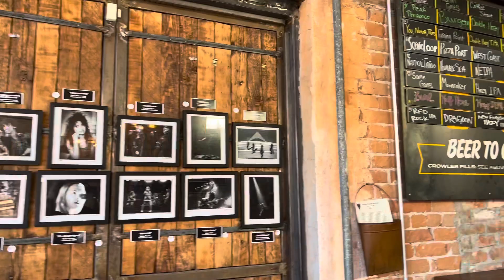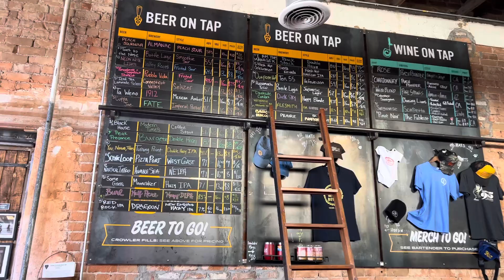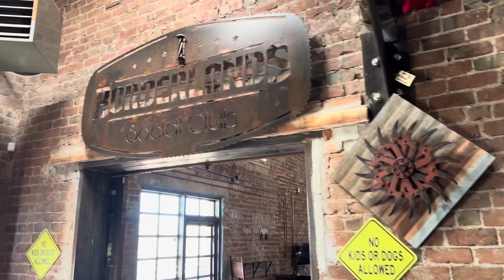Episode 4: Beer Can Chicken With The Brewer (Extended Version)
Ash feels sick, and Everything Avron helps him out with a ride to Tap and Bottle, to meet up with Soot. Beer can chicken is on the menu to smoke and Ash and Soot get beer suggestions from Rebecca at Tap and Bottle. Erick has to step in for Ash when Ash suspects he has either the Bird Flu or a Yeast Infection. Ayla the head brewer at Borderlands, gives Soot and Erick a VIP tour of their brewing location, and gives them great information on the brewing process. She also breaks down collaborations she’s involved with, teaming up with female brewers in Mexico.